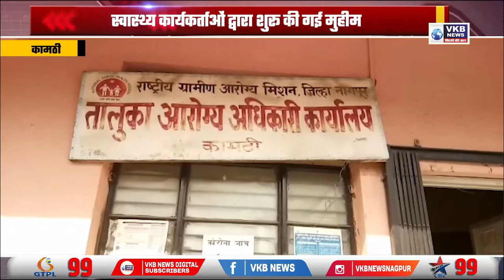घर-घर दवा की गोलियों का वितरण